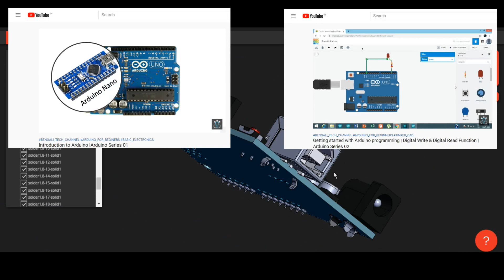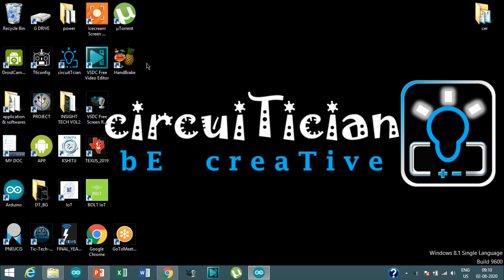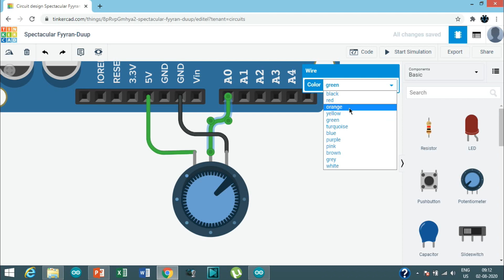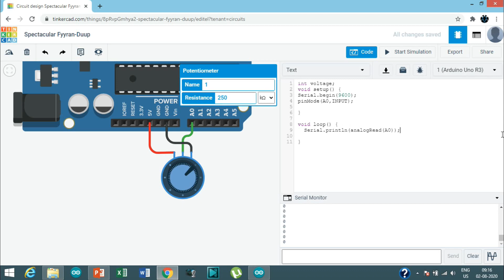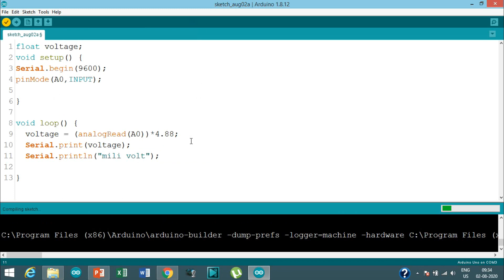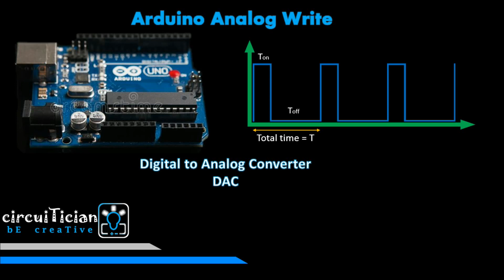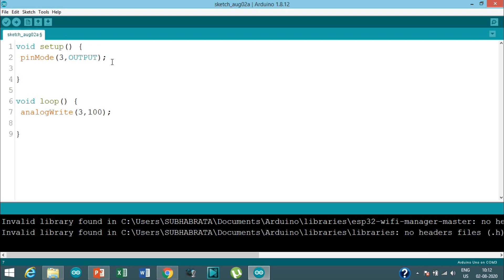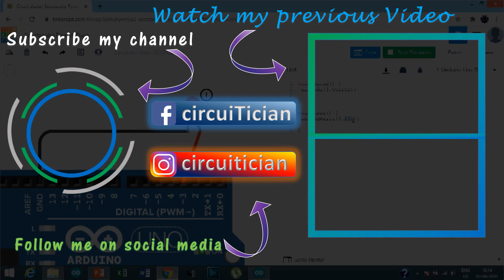Arduino কিভাবে Analog voltage measure করে ?? | Arduino Series 03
In this video I will Explian about Analog Read & Write function. of Arduino